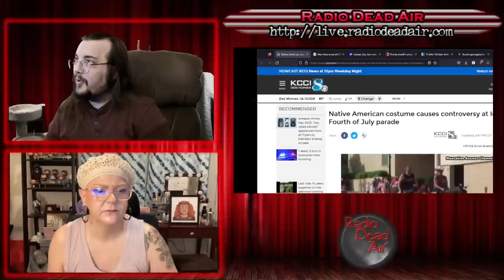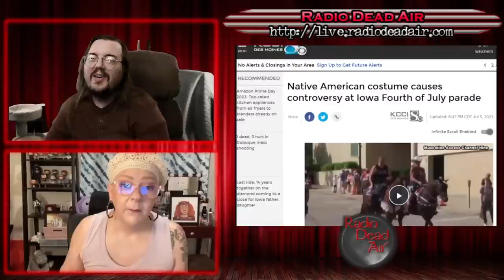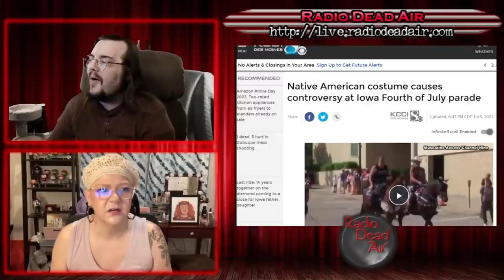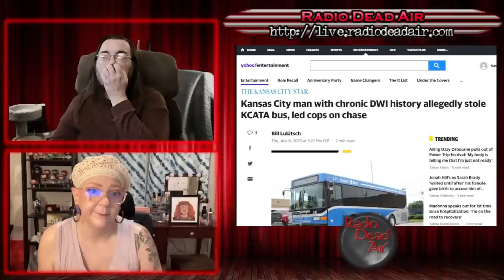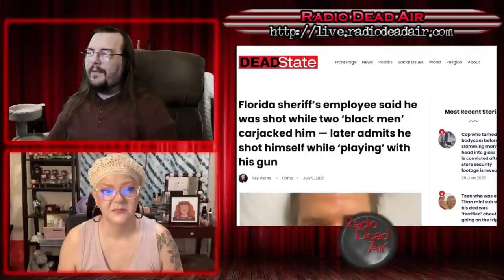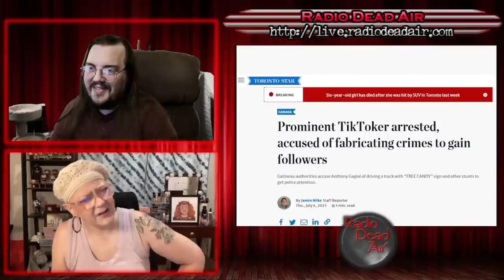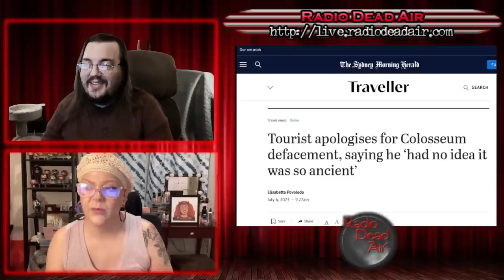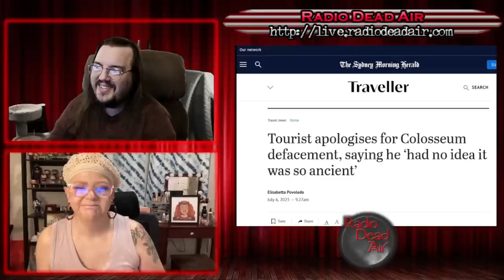WTFIWWY Live - Free Candy - 7/10/23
This week: When the Trail of Tears meets a 4th of July parade you just know something stupid's afoot. Also if you've already lost your license that's a good sign the bus driver will do a better job than you, and "I didn't know it was that old" is probably not the best excuse for vandalizing the Roman Colosseum ...